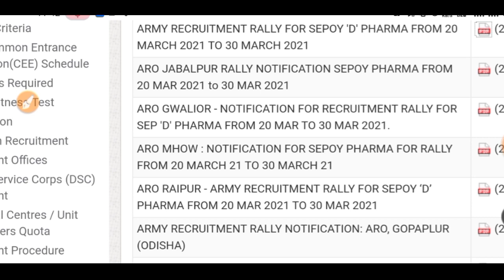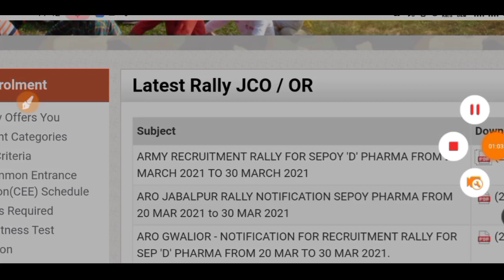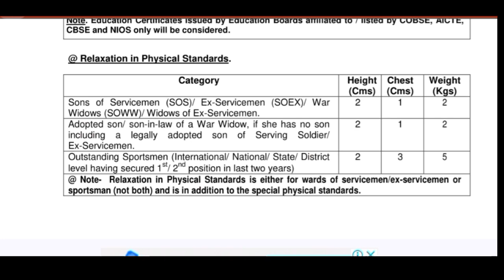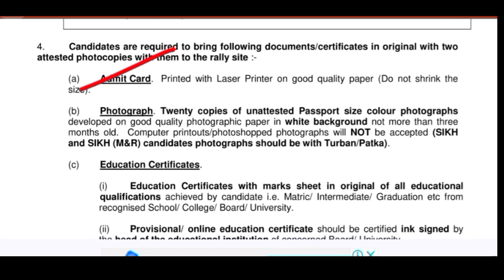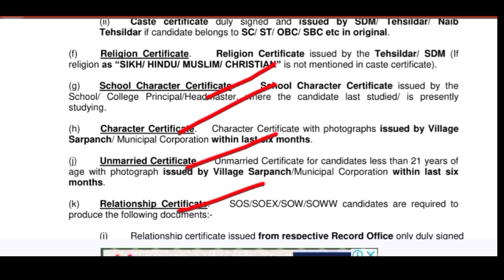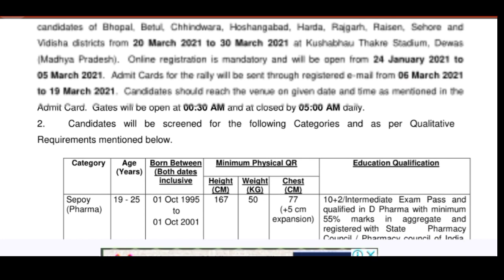BHOPAL Aro Army open rally bharti 2021 || Indian Open rally bharti 2021 || join Indian Army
Jai Hind
DOSTO

Jai Hind
Dosto